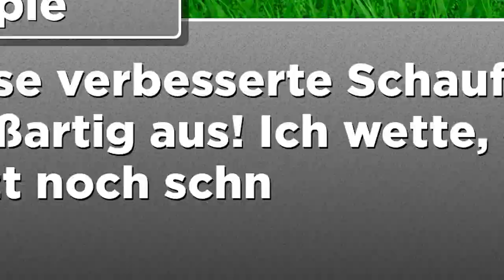Der angenehmste Simulator In Roblox! | Roblox Shovel Simulator deutsch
Ich spiele wieder den Roblox Shovel Simulator und was soll ich sagen?
Es ist immernoch der angenehmste Roblox Simulator, den ich je gespielt habe.

Im Schaufel Simulator grabt ihr den Garten eurer Mutter um, sammelt Pets und erlebt richtig schöne Dialoge und Sequenzen.
Endlich mal ein Simulator mit einer Story, die so schön umgesetzt ist, dass die Sequenzen mich nicht nerven.

Ich liebes es!

–               ↓ LINKS ↓                   –

–                ↓ TAGS ↓                   –